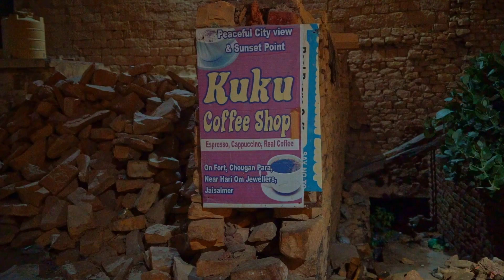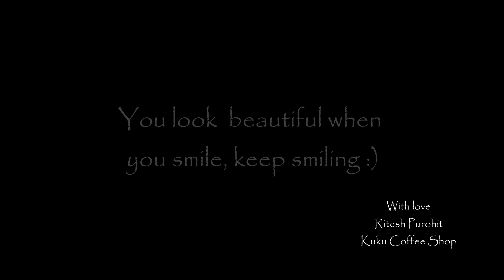EXPLORING UDAIPUR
Below is a list of things you can do once you're in Udaipur

To do:

1) Bagro ki Haveli (they have traditional shows, there are two timings, tickets have to be pre-booked)
2) Kumblahgarh fort (it's far away but worth it)
3) Ranakpur (we did together with Kumbhalgarh)
4) Sajangargh fort
5) Fateh Sagar (do boating only here)
6) Karni mata rope way
7) City palace (if you have less day, so avoid it and if you visit city palace, at the backside there is another beautiful place, 30rs is the ticket, don't miss that)

To Eat:

Shamiana (whenever they have Live music)
Charcol
Neelam restaurant (for lunch)
Tribute
Jalsa
Upre (I missed it, tw days prior reservation chahiye)
Oberoi has some unique dinning option
For Scooty and Car Rentals:
Thank you, Shivani for the Itinerary :)